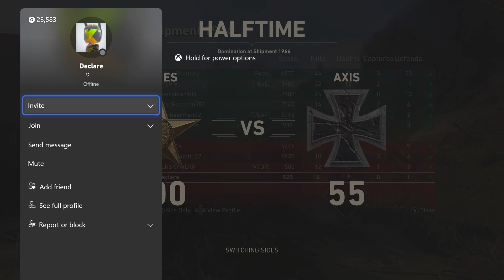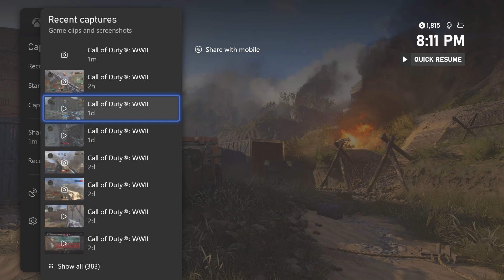"Nox4444" Dashes After Getting V2'd LOL!!!!!